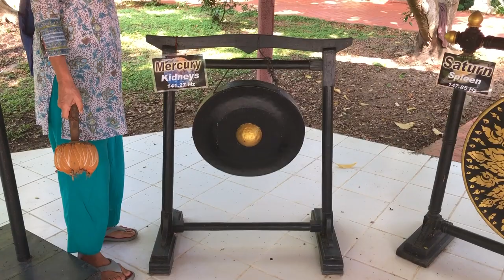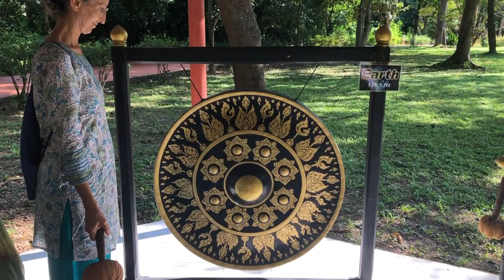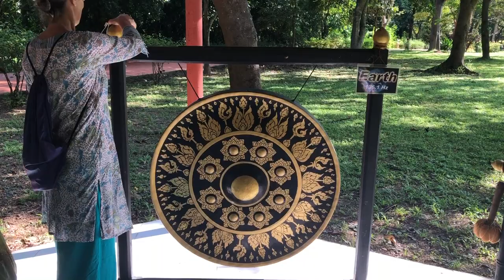Tao Garden 2019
Tao Garden (27septiembre hasta el 4 de Octubre)